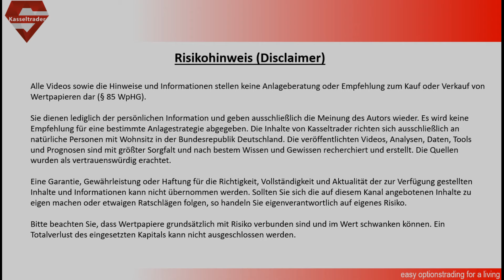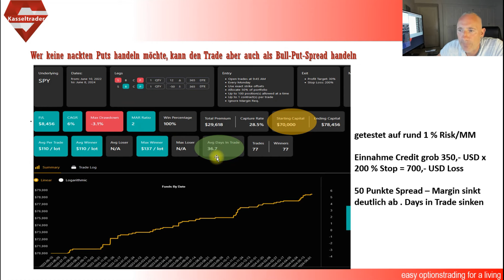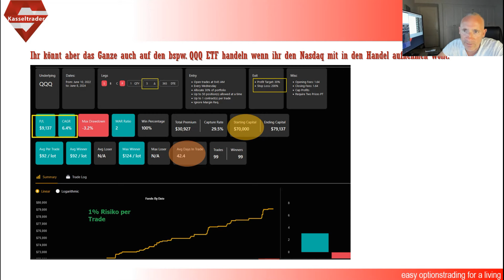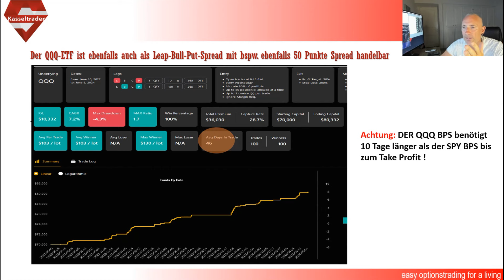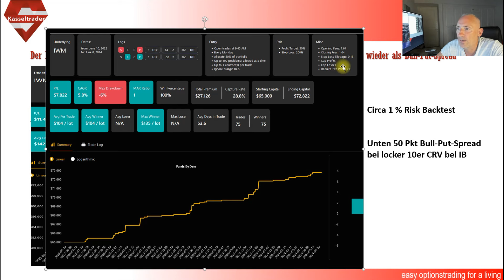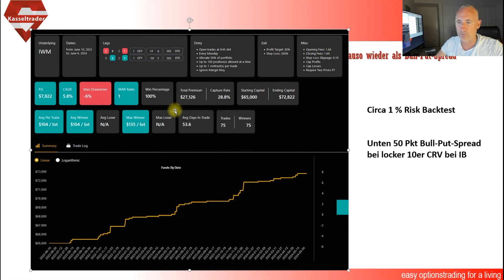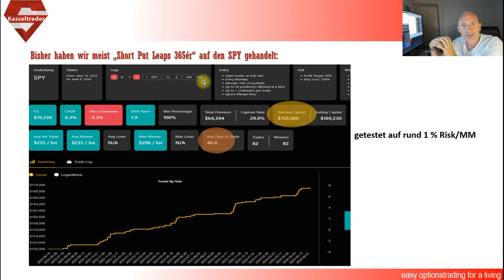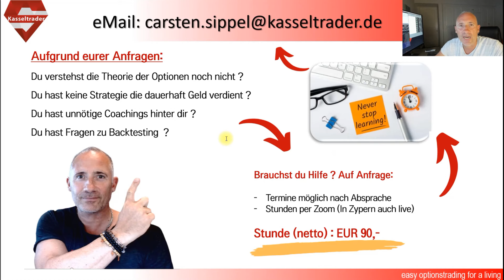Short Put & Bullputspread Leaps auf QQQ & IWM - Einfach Geld verdienen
Heute zeige ich euch neben den SPY Leap Puts einmal Short Puts und auch Bullputspreads auf QQQ und IWM, es muss nicht nur der SPY sein. Viel Spaß dabei
Den Optionshandel betreibe ich u.a. mit vergünstigten Handelsgebühren über ARMO Broker. ARMO ist ein deutscher Reseller von Interactive Brokers (einer der weltweit führenden und größten Broker).

►► Melde dich am besten direkt an und sichere dir die besten Konditionen mit meinem CODE "Kasseltrader"

👉 ARMO Broker aus Düsseldorf bietet die günstigsten Handelskonditionen unter den Interactive Brokers Resellern. Bei diesem Broker bekommst du einen festen Ansprechpartner und deutschsprachigen Support. Ab 2.000 Euro Einlage kostet ein US-Kontrakt 2 USD (statt 3,30 USD) und Euro Optionen handelst du direkt für 1,60 Euro statt der normalen 1,90 Euro.

👉  Mein Optionen Screener: Der TRADESSCANNER

Optionstrades EINFACH: Mit dem Tradescanner ! Lass dir Cash secured Puts, Covered Call, Bullput-Spreads, Bear-Call-Spreads, Strangles oder Iron Condore auf bspw. US-Aktien filtern. Du kannst sogar backtesten ob deine Signale funktioniert hätten, da alle Signale angespechert werden im Chart und weiterhin ersichtlich sind rückwärts gesehen !

Nutze dazu die Marktampel auf Futures, Aktien., Sektoren (USA + Deutschland) und lass dir blitzschnell anzeigen, was genau aktuell am besten für einen Handel geeignet ist für welche Strategie.

Bei mir gibt es DAUERHAFT und LIFETIME 10 % auf alle Pakete des Tradesscanners von Markus Ruhnau (Inklusive Telegramgruppe) unter:

Gib nun bei der Buchung an ob du das Optionen Basic oder Optionen Advanced Paket bestellen möchtest. Nach der Weiterleitung zu Digistore, gib bitte unebdingt meinen 10%-Code ein: ZYPERNHESSE . Nur dann bekommst du den Screener zum Vorzugspreis !

Werde Teil der immer größer werdenden deutschen Tradesscannercommunity.
Womit ich meine Einstiegssignale finde:

👉 Mit der Nummer 1 All-In-One-Lösung : Dem O4W Best Indicator für Tradingview.!

Der O4W-Indikator zeigt dir einwandfrei auf jedes Underlying und in jeder Zeiteinheit den perfekten Einstieg in einen bspw. Short Put an oder wann es besser ist auszusteigen. Selbst Seitwärtsphasen ohne Signal wird angezeigt, hier könnte man neutrale Strategien anwenden (Strangle bspw.)

Sogar eine Backwardation in der Vix-Terminkurve wird grafisch bei dir im Chart und zeigt dir so an wann Gefahr drohen könnte und man vielleicht über einen Hedge nachdenken sollte.

Bei mir gibt es auch hier ebenfalls 10% aufs Jahresabo, folge dazu einfach meinem

Sie dienen lediglich der persönlichen Information und geben ausschließlich die Meinung des Autors wieder. Es wird keine Empfehlung für eine bestimmte Anlagestrategie abgegeben. Die Inhalte von Kasseltrader richten sich ausschließlich an natürliche Personen mit Wohnsitz in der Bundesrepublik Deutschland. Die veröffentlichten Videos, Analysen, Daten, Tools und Prognosen sind mit größter Sorgfalt und nach bestem Wissen und Gewissen recherchiert und erstellt. Die Quellen wurden als vertrauenswürdig erachtet. . Ein Totalverlust des eingesetzten Kapitals kann nicht ausgeschlossen werden.👈